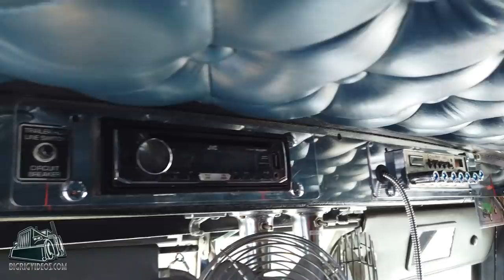Chandler Logistic's 1994 Kenworth W900L | I started as a Prime driver, now I own 2 trucks.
Wayne Ellis, Jr. speaks with Eric Chandler of Newport News, Va about his 1994 Kenworth W900L . They talk about what Eric has done with the truck so far and plans for the future. Eric also gives his opinion on attending the ATHS National convention for the first time.